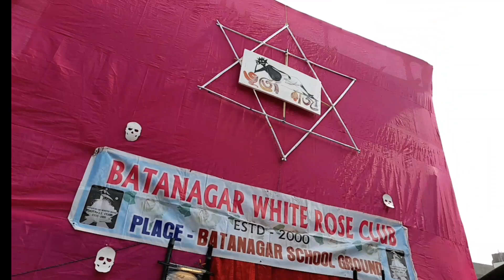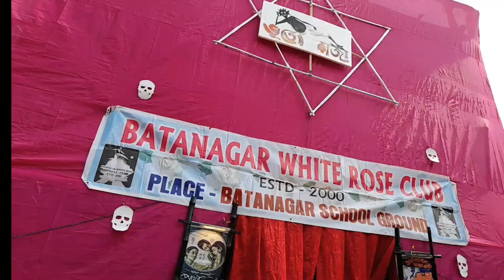এই বারের সরস্বতী পুজোয় সুরজিত অনেক বড় কাজের দায়িত্ব নিজে নিয়ে নিলো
© all of the content in this video is made by the creator @Bandana's Day Story7891 . Content displayed is subjected to copyright. None of the above content from any video should be used without my prior permission.